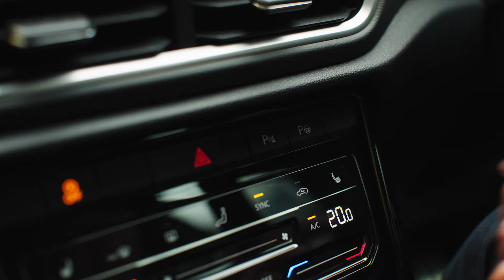Look Mama, no hands! – Park Assist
Get in where you fit in with Volkswagen’s convenient autonomous Park Assist.